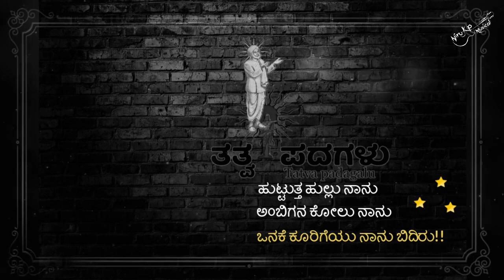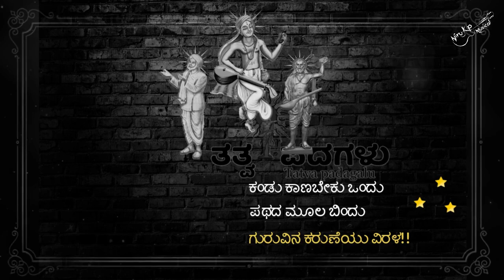Dasa padagalu | Tatva padagalu | Niranjan MV | Purandara dasa | Kanaka dasa | Shishunala shareefa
Dear All,

Teacher is someone similar to candle. Consuming themselves to brighten up the world's mind, is its main moto✨

We are back here with a very special song and we feel immense to dedicate this to all teachers❤️

Thanking you all for the foremost support and love throughout.
We expect the same further too🥰

Presenting a very meaningful song Tatva padagalu (ತತ್ವ ಪದಗಳು)

Music, Lyrics, Vocals, Concept & Editing : Niranjan MV

Yours,
Niru-KP Musical

Fore more about DASARU please go through the wiki links..

Note : Dasa shreshtaru Purandara Dasaru